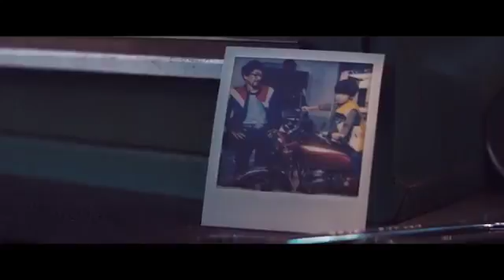CB1100 - Always the one